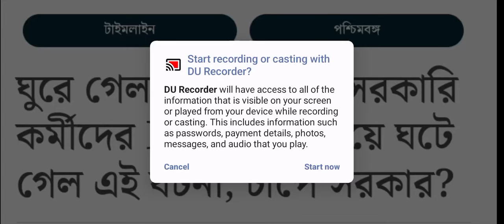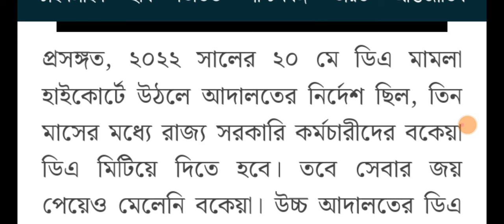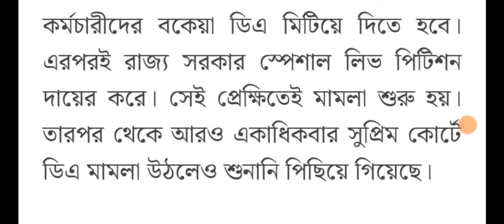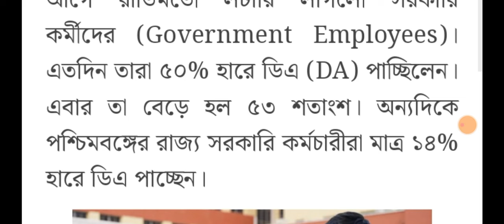West Bengal DA News | DA Case Big Update for Government Employees | DA Latest News Today